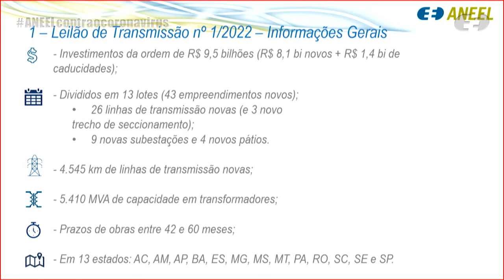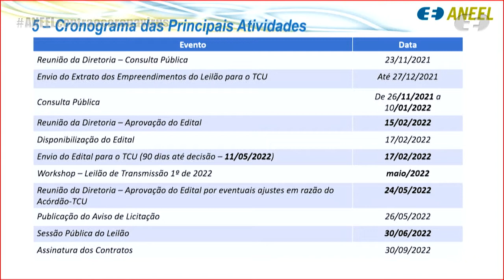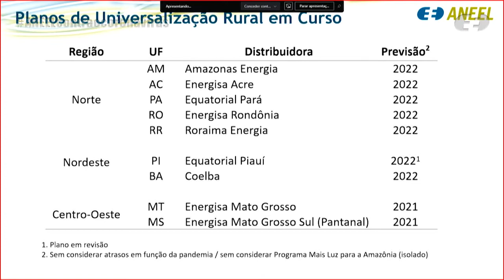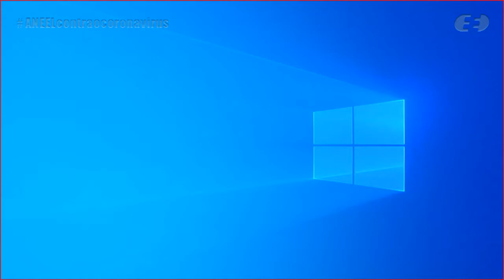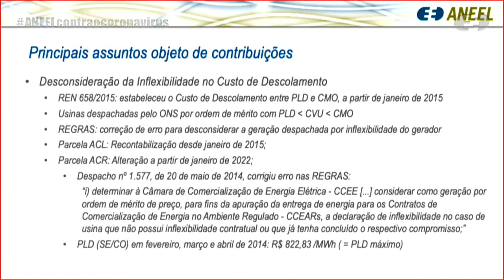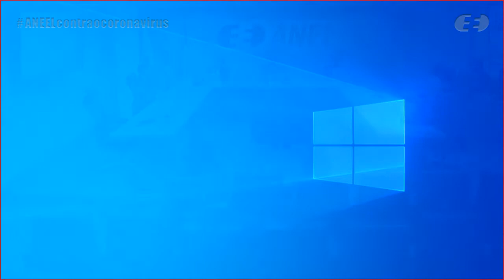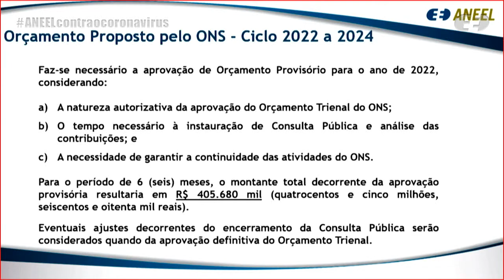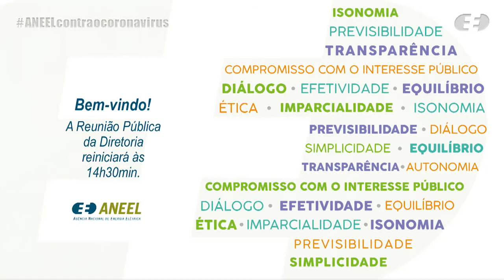44ª Reunião Pública Ordinária ANEEL – 23/11/2021 – Parte 1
A 44ª Reunião Pública Ordinária da Diretoria da ANEEL em 2021 foi realizada, de forma híbrida, no dia 23/11/2021. A pauta da reunião foi composta de 54 itens, sendo que os itens 16 a 54 foram deliberados em bloco. Foram retirados de pauta os itens 9, 10, 12, 13, 14, 15, 19 e 53. A pauta completa e a ata da reunião podem ser conferidas no sítio da Agência, (ou no menu "A ANEEL" e, posteriormente, "Reuniões Públicas da Diretoria").

00:00:10 Abertura da Reunião Pública e informes gerais

00:06:56 Aprovação da Ata da 43ª Reunião Pública Ordinária da Diretoria da ANEEL em 2021

00:07:27 Anúncio dos itens da Reunião Pública e itens deliberados em bloco. Acesse a descrição completa em

00:09:51 Item 1. Processo: 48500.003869/2021-34 Assunto: Proposta de abertura de Consulta Pública  com vistas a colher subsídios e informações adicionais para o aprimoramento da proposta de Edital do Leilão nº 1/2022-ANEEL (Leilão de Transmissão), destinado a contratar concessões do serviço público de transmissão de energia elétrica, com instalações localizadas nos estados do Acre, Amapá, Amazonas, Bahia, Espírito Santo, Mato Grosso, Mato Grosso do Sul, Minas Gerais, Pará, Rondônia, Santa Catarina, São Paulo e Sergipe. Diretor(a)-Relator(a): Sandoval de Araújo Feitosa Neto.

00:42:03 Item 2. Processo: 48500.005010/2020-89 Assunto: Prorrogação das tarifas da Companhia de Eletricidade do Amapá – CEA, até a homologação do Reajuste Tarifário Anual de 2021. Diretor(a)-Relator(a): Sandoval de Araújo Feitosa Neto.

00:51:20 Item 3. Processo: 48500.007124/2008-77 Assunto: Homologação do Custo Variável Unitário da Usina Termelétrica – UTE Uruguaiana, nos termos da Portaria MME nº 5/2021. Diretor(a)-Relator(a): Hélvio Neves Guerra.

01:04:16 Item 4. Processo: 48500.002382/2020-53 Assunto: Homologação do Custo Variável Unitário da Usina Termelétrica – UTE Cuiabá, nos termos da Portaria MME nº 5/2021. Diretor(a)-Relator(a): Efrain Pereira da Cruz.

01:34:34 Item 6. Processo: 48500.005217/2020-53 Assunto: Resultado da Consulta Pública nº 33/2021, instituída com vistas a colher subsídios e informações adicionais para o aprimoramento da proposta de consolidação dos atos normativos relativos à pertinência temática “Planos de Universalização”. Diretor(a)-Relator(a): Sandoval de Araújo Feitosa Neto.

02:04:36 Item 7. Processo: 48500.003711/2021-64 Assunto: Resultado da Consulta Pública nº 55/2021, instituída com vistas a colher subsídios e informações adicionais para o aprimoramento das Regras de Comercialização de Energia Elétrica, versão 2022, a serem operacionalizadas a partir de dezembro de 2021. Diretor(a)-Relator(a): Elisa Bastos Silva.

02:28:34 Item 8. Processo: 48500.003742/2021-15 Assunto: Proposta de abertura de Consulta Pública com vistas a colher subsídios e informações adicionais para a avaliação da Proposta de Orçamento do Operador Nacional do Sistema Elétrico – ONS para o Ciclo janeiro de 2022 a dezembro de 2024. Diretor(a)-Relator(a): Elisa Bastos Silva.